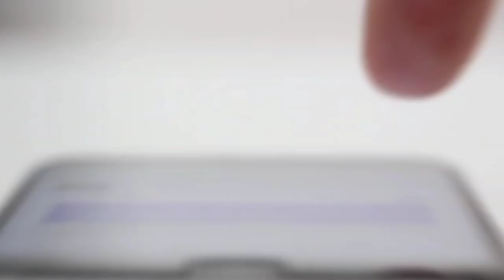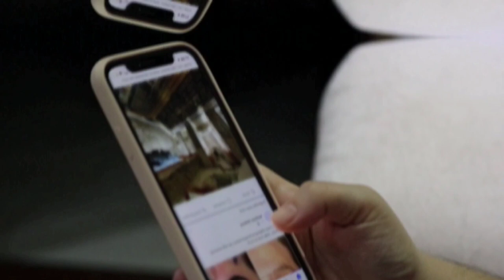Toto Wolff Just Revealed: "Lewis Hamilton Can Leave, We Are Ready"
Toto Wolff Lewis Hamilton

One day, a 10-year-old British boy, with passion in his heart, walked up to Ron Dennis, the owner of McLaren Group, and said, "Hi. I'm LewisHamilton. I won the British Championship, and one day I want to be racing your cars." Dennis then wrote in his autograph book, "Phone me in nine years, we'll sort something out then." It's been over a decade now, and we all know how things turned out for the boy, who became the youngest driver of that group to contest in F1.

Hello and welcome back, guys! This is the F1 Zone, a channel that gives you the most intriguing facts and views of Formula One world. Click on the bell icon for notifications on our latest videos.

Now, it's time to talk about the topic of the video. The elephant in the room. TotoWolff just revealed that "Lewis Hamilton can leave Mercedes; we are ready." How is that possible?! What does it mean for Hamilton? Is this really the last of him we'll see on the racing track?